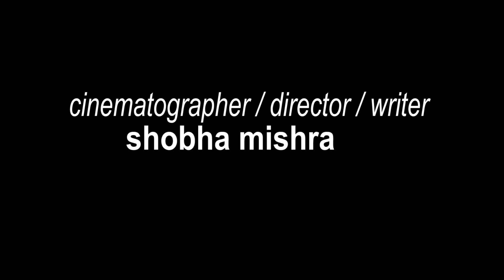kishmat Episode 4/rohini Mishra/ max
k.m production
kishmat Episode 4
actor -rohini Mishra/max
director -writer -shobha mishra
mua-laxmi
camera -shobha mishra